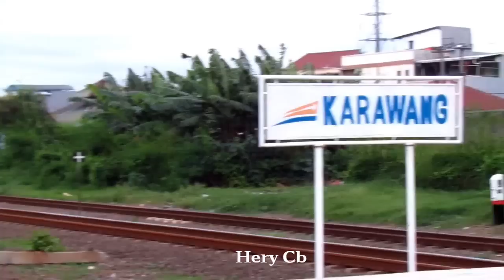melaju cepat_efek telat Kereta bogowonto c1 menyusul Kereta Lokal 351Stasiun Karawang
Pd hari weekend kemarin senin 12 desember jadwal kereta api Bogowonto terlambat satu jam _ jadwal rutin tidak pernah menyusul kereta lokal purwakarta karena selalu didepan kecuali bila telat moment seperti video ini